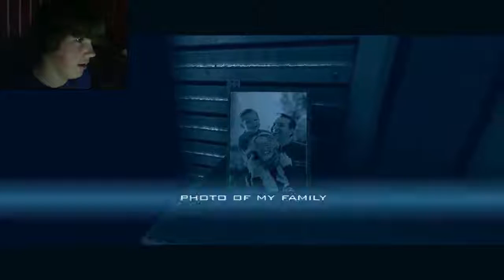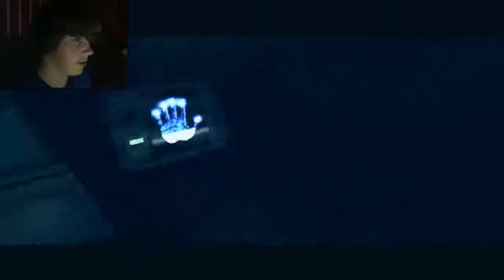DON'T TURN ON THE CAMERA | Case #8 | Part 1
You can watch me play or you can play for yourself! Link, please! Boop. |